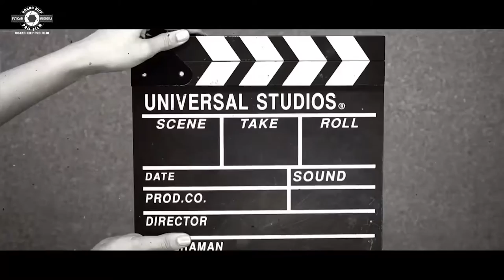[Vlog5] Jobs Chu Van An High School - Part 1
Kênh vlog của mình chuyên làm các video mang tính giải trí. Mô tả các công việc vui vẻ khi  đi quay phim abc...xyz